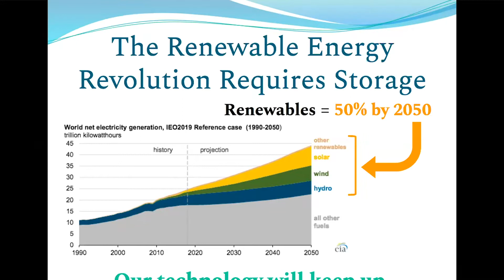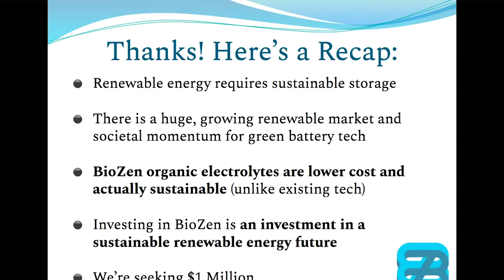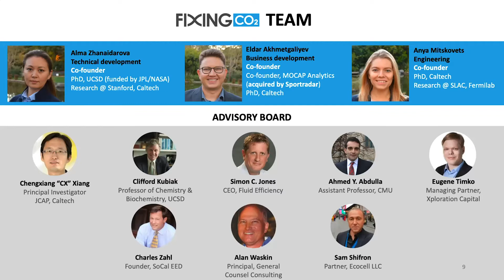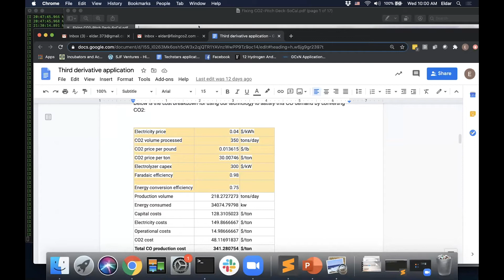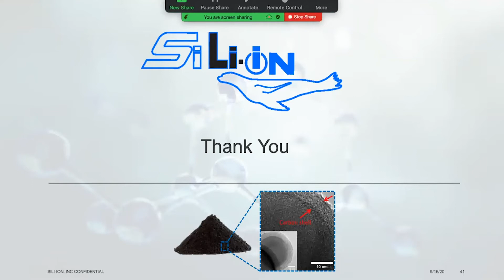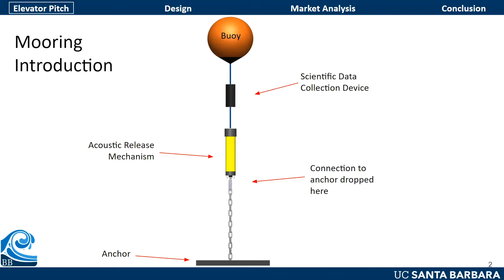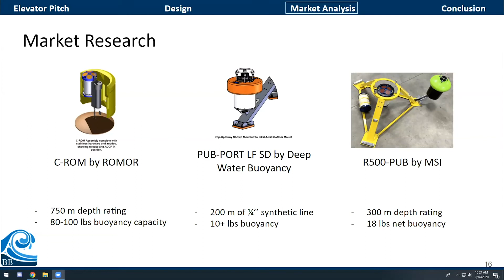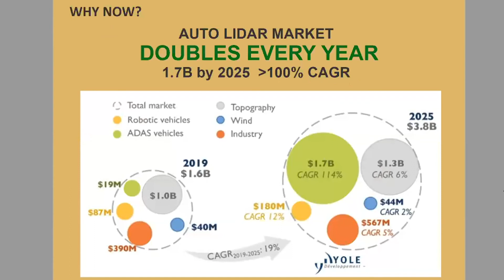Day 2 | Startup Presentations Session 1: Energy & Materials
BioZen Batteries • FixingCO2 • SiLi-ion • Buoy Buddy • Beamlet